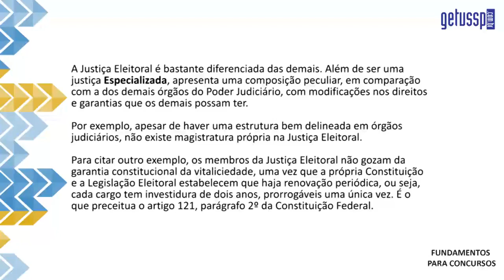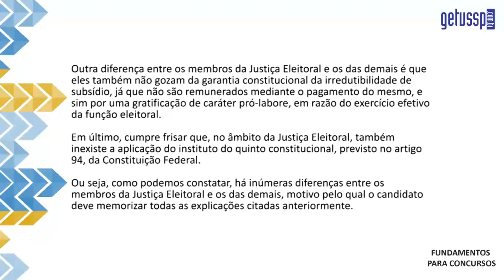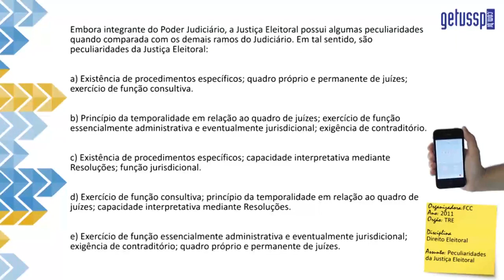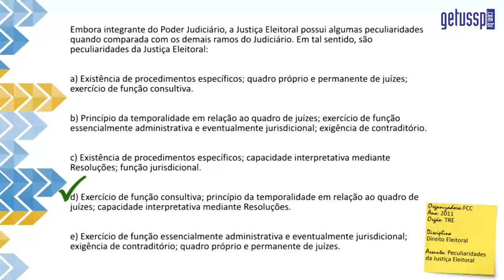Características da Justiça Eleitoral | Exercício Comentado | TRE #12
Série de 40 exercícios de Direito Eleitoral